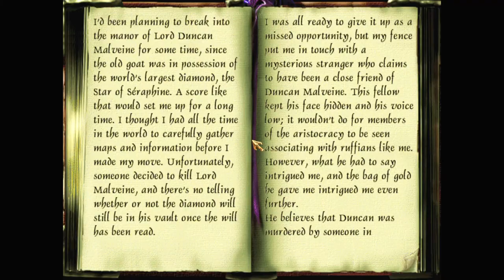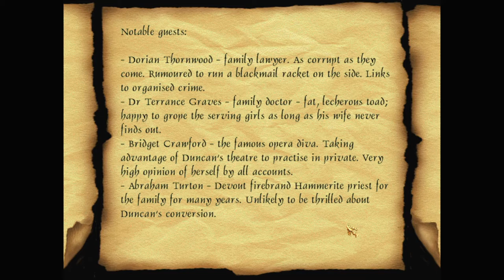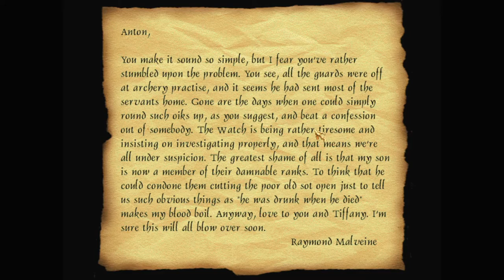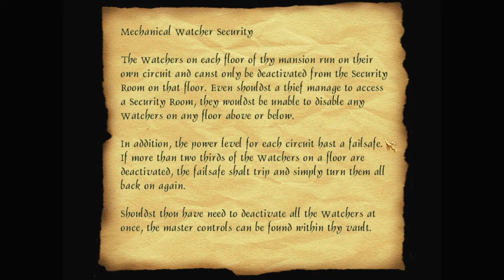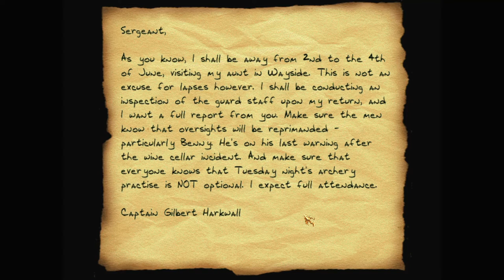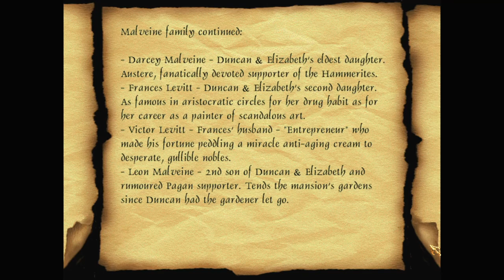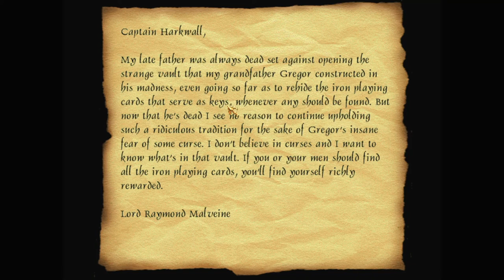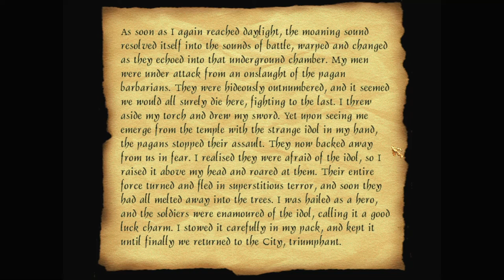Let's play Thief fan missions: The Violent End of Duncan Malveine, episode 1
Duncan Malveine has been murdered, and a mysterious stranger has hired an unlikely detective—Garrett—to find out who did it. And he doesn't mind if Garrett steals Malveine's famous diamond at the same time.

The Violent End of Duncan Malveine is a Thief 2 fan mission by nicked (Nick Dablin). Find more details and the download at TTLG